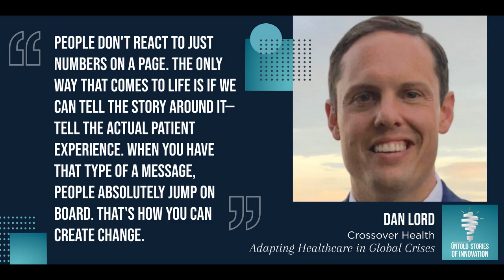Adapting Healthcare in Global Crises with Dan Lord of Crossover Health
We speak with Dan Lord, Director of Clinical Programs at Crossover Health. True to its name, Crossover is a digital health company invested in the coordination and collaboration between providers and their patients in every avenue of care. Our conversation covers population health, tech’s role in our health, and how providers can offer effective and efficient care. In the current COVID pandemic, Crossover is constantly adapting their business model to fit their innovation and public health goals. (Original Air Date: July 20, 2020)